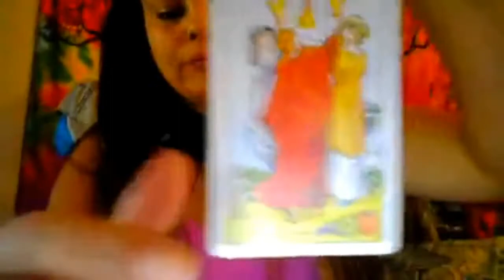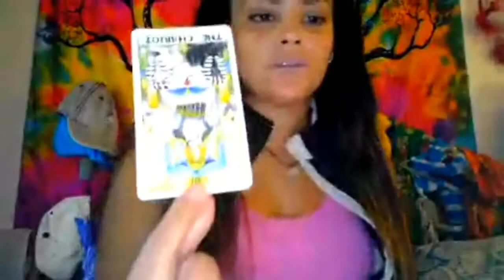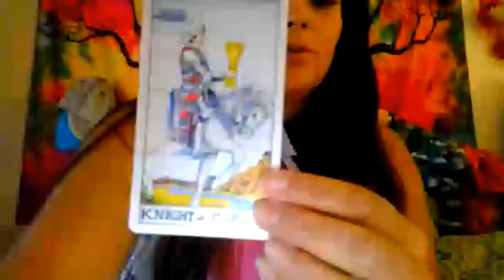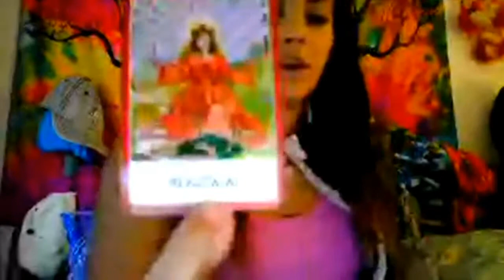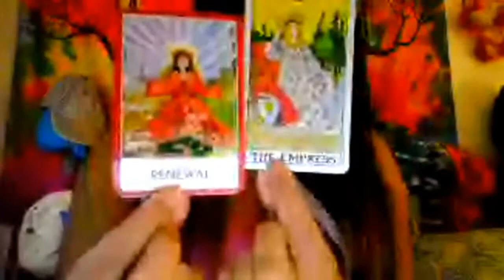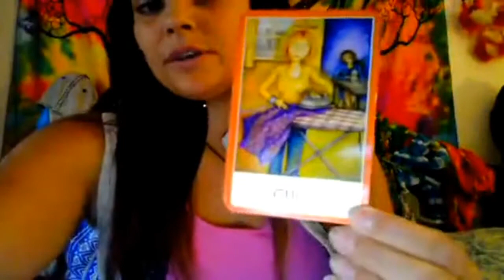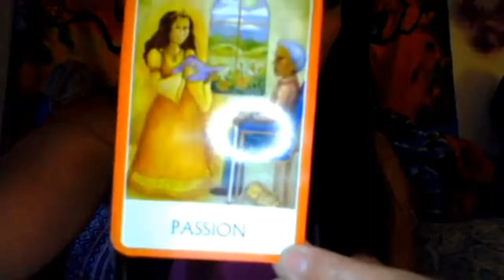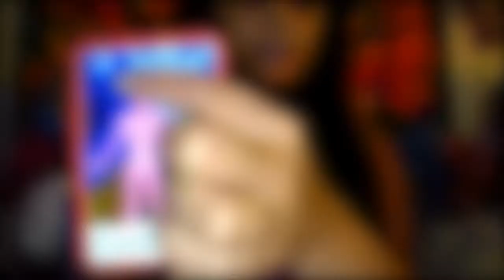✨Magick Monday 🔮 Weekly Energy Reading ⚡ Nov18-24th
Want My Decks!? 😍👇
Chakra Wisdom Oracle Cards
Universal Waite Tarot Deck